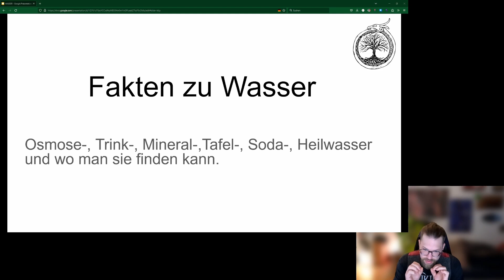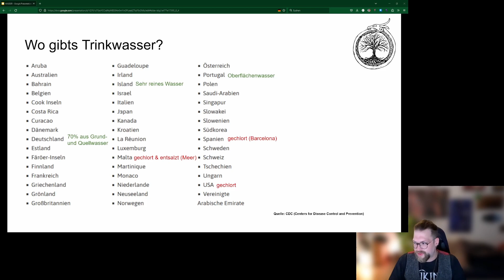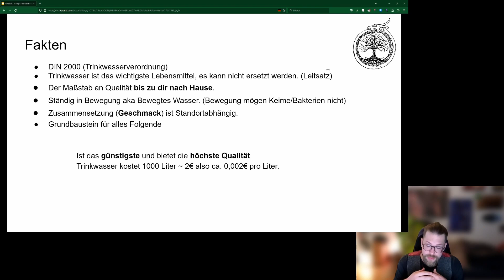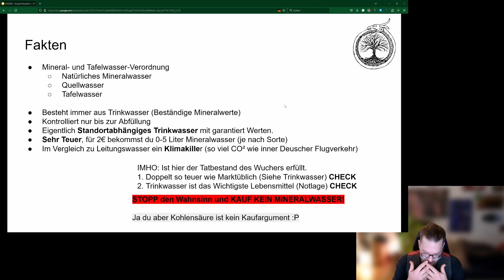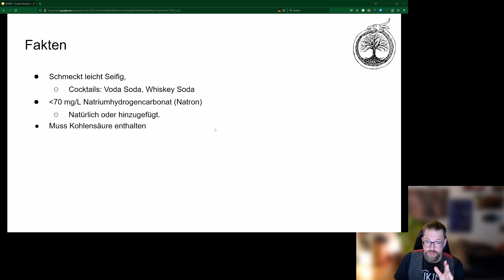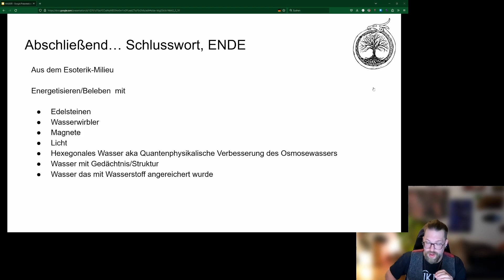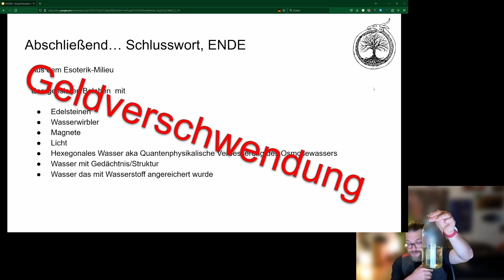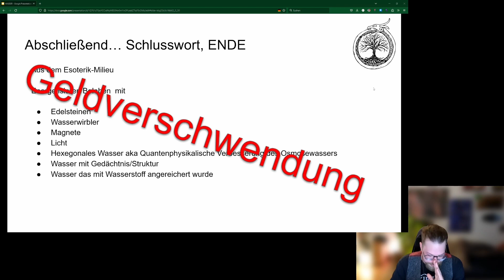Osmosewasser, Trinkwasser (DIN 2000), Mineralwasser, Tafelwasser, Sodawasserund Heilwasser. V. 0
Ungeschnitten in Farbe und Bunt, mit Fehlern und alles was dazu gehört.